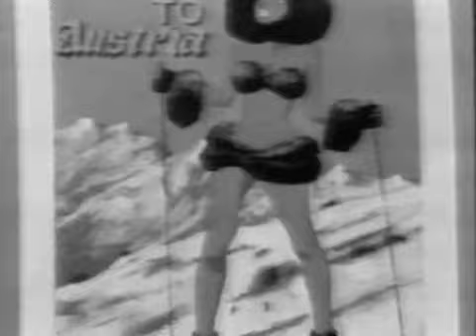Steptoe and Son S5 E2 A Winter's Tale